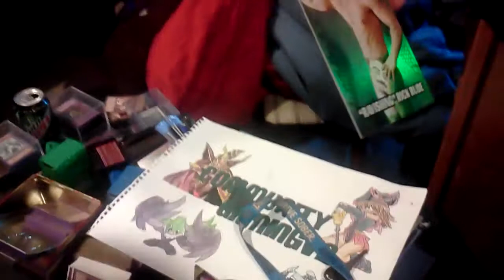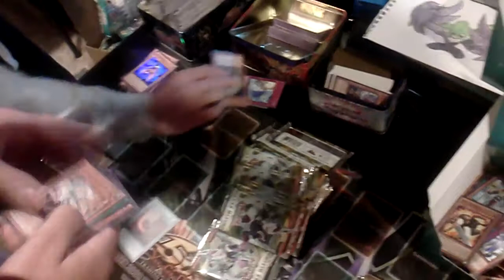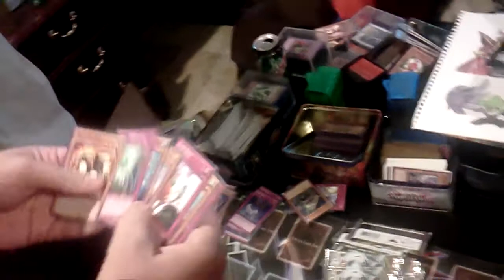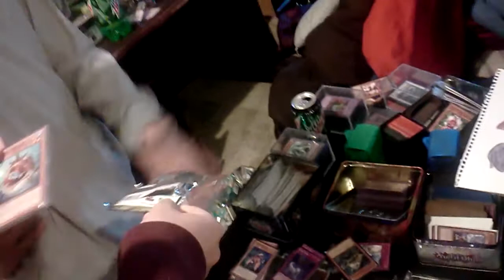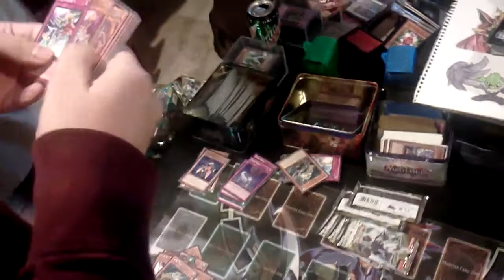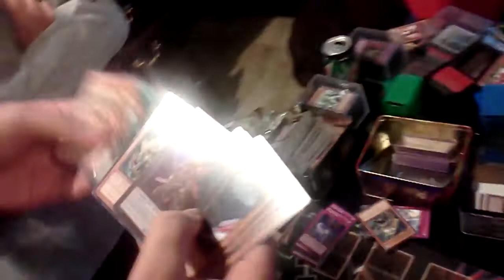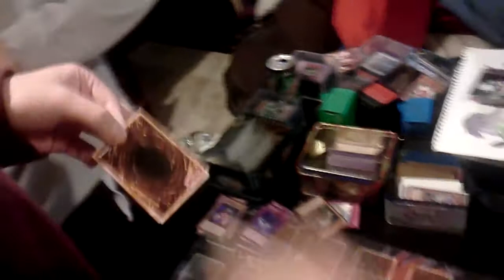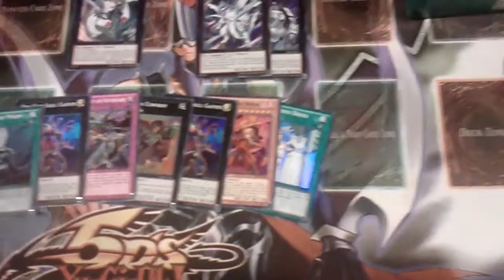Yugioh Opening 3 Abyss Rising Special Editions!!! Part 2